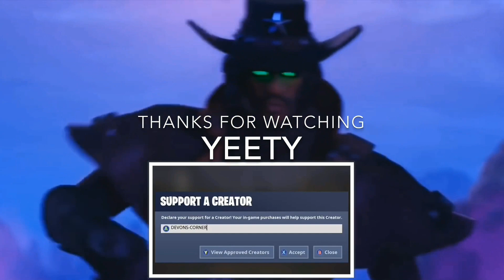3/23/19 *LEAKED* Skin | Fortnite Battle Royale | Yeety